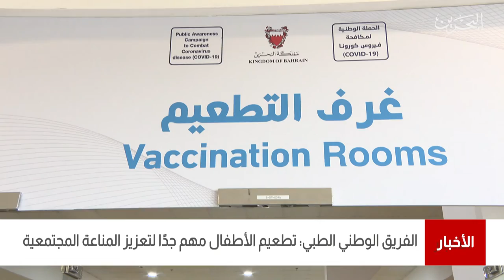البحرين مركز الأخبار : د.جميلة السلمان تؤكد أن تطعيم الأطفال مهم جداً لتعزيز المناعة المجتمعية